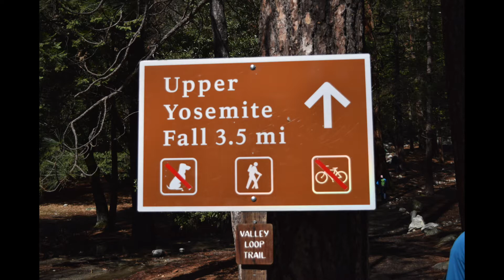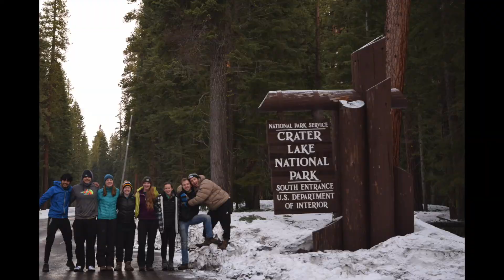Spring Break 2K17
This was a trip with PLU Outdoor Rec to The Redwoods, Yosemite National Park, a little bit of Crater Lake,  and Olympic National Park. It was an awesome trip!